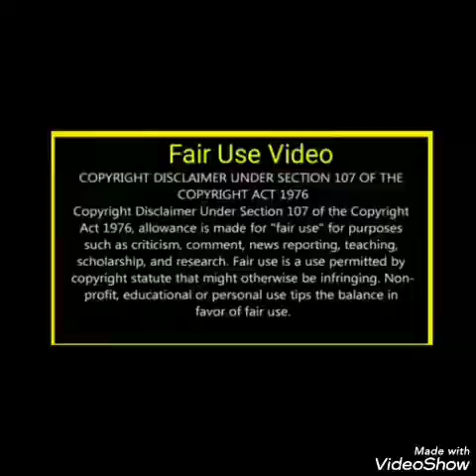உறைமோர் இல்லாமல் வீட்டிலேயே கெட்டித்தயிர் செய்யும் ரகசியம்//thick curd recipe without starter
how to make curd without curd, how to make perfect curd,
உறைமோர் இல்லாமல் தயிர் செய்வது எப்படி? உறைமோர் இல்லாமல் கெட்டித்தயிர்?